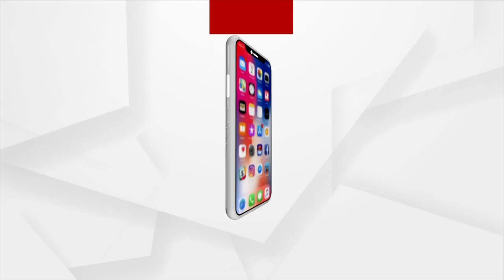Pinky Pradhan Raises Question On GST Raids In Padampur